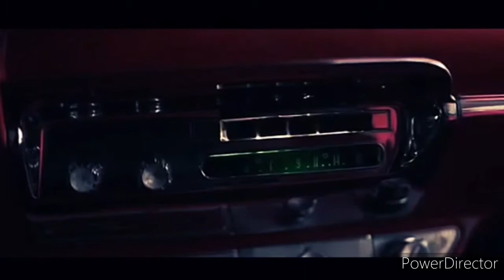Christine Tribute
Tribute to the murder car from Stephen king book and movie christine and this is a tribute i have been wanting to do a tribute for and Finally here is the tribute i hope you enjoy the video everyone

Toon out